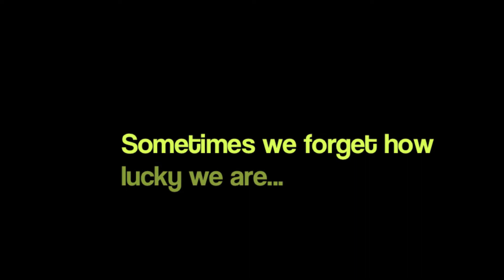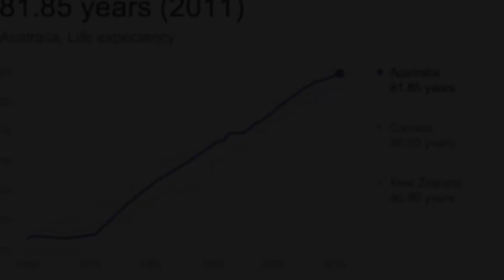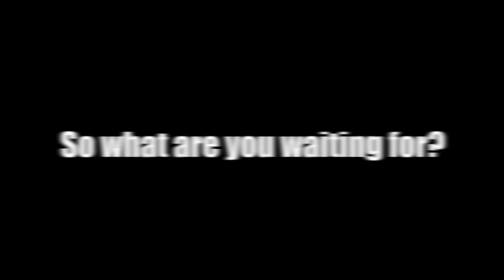Social Justice Awareness 2014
In an attempt to raise more awareness around social justice, The Justice and Democracy team have created this small clip to help educate their peers and inform them of how they can make a difference.